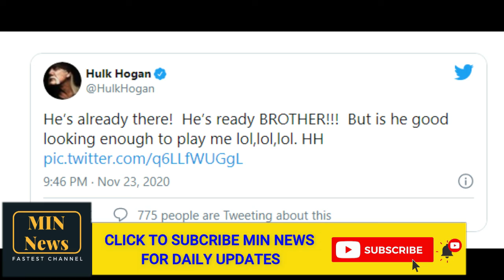Hulk Hogan comments on Chris Hemsworth's recent workout pic, teases: ‘Is he good looking'